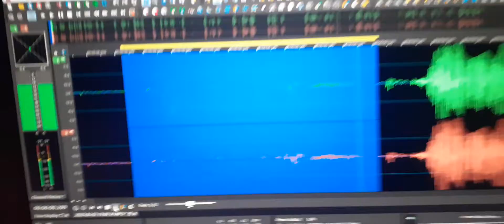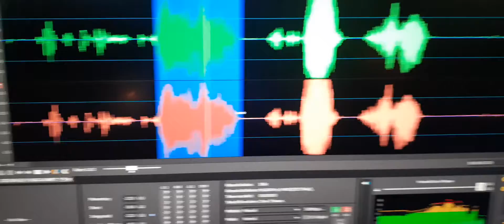1. My friend Jackie’s EVP “Joseph Passon Hi. Joseph, I can hear you”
My friend Jackie’s EVP “Joseph Passon Hi. Joseph, I can hear you”